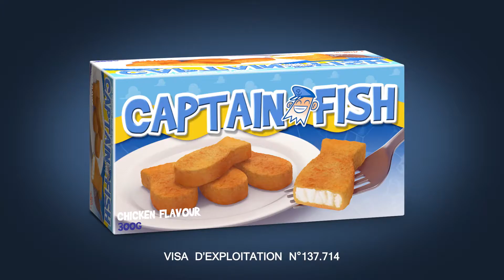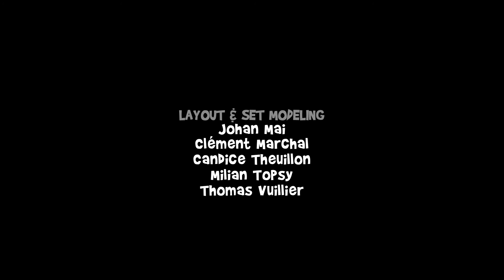CAPTAIN FISH ENGLISH